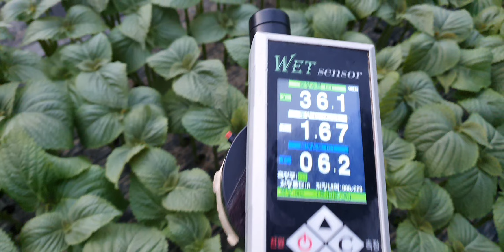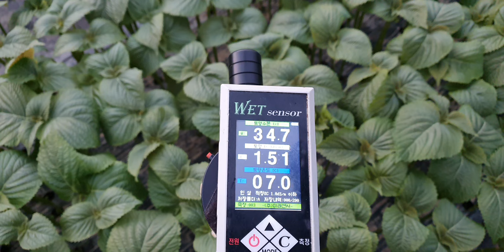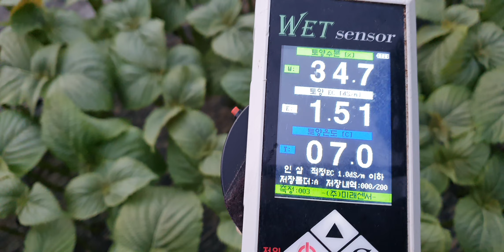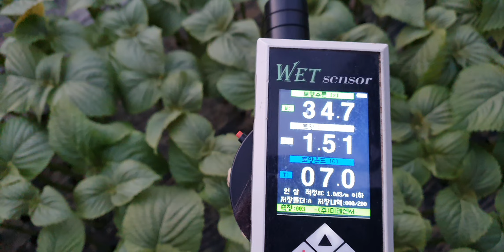밀양 깻잎 다수확 비료량 엽면시비 설탕 맹물시비 저장양분 웃비료 요소 황금알농법